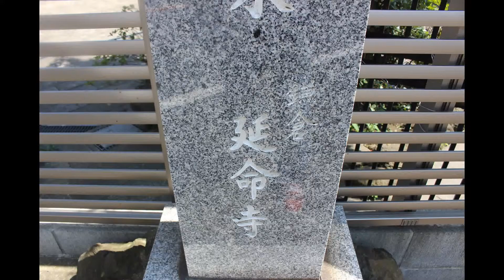鎌倉 延命寺 2017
延命寺(えんめいじ)

鎌倉市にある浄土宗の寺院。

一見観光地らしくないですが、北条時頼夫人創建の古刹です。鎌倉二十四地蔵尊の身代り地藏や、古狸の墓、四十七士とのゆかりなどの見所があります。